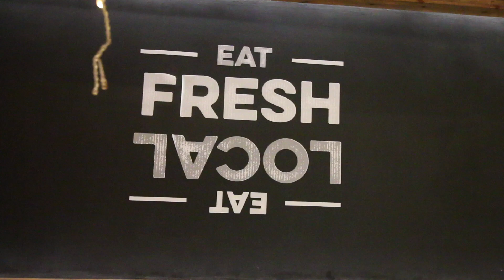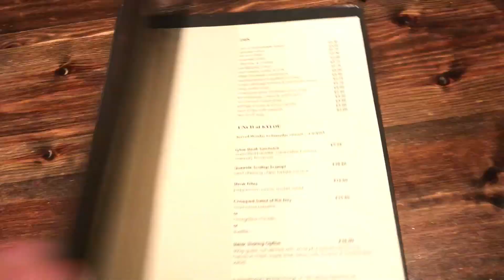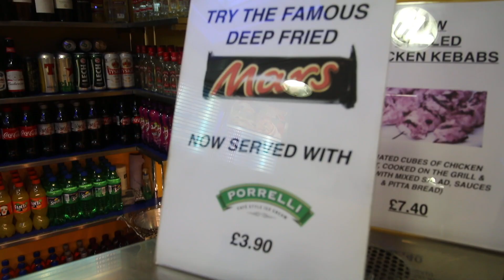لحمة ستيك الآنجوس في موطنه الأصلي + جنون شوكولاتة مارس في اسكتلندا -أزكى أكل في العالم- الحلقة ٨-